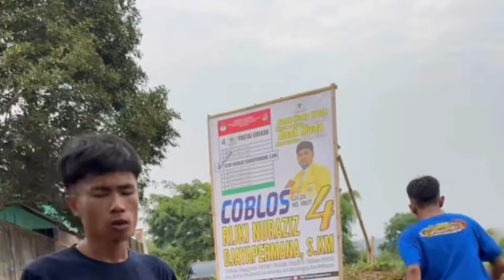tobat budak leutik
sampurasun kasadayana, salam bahagia selalu,, amiin